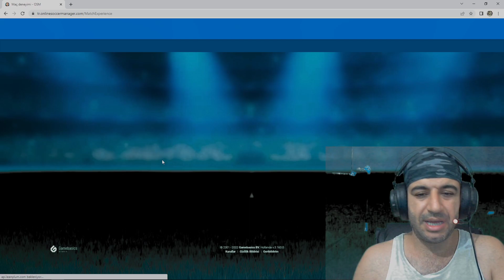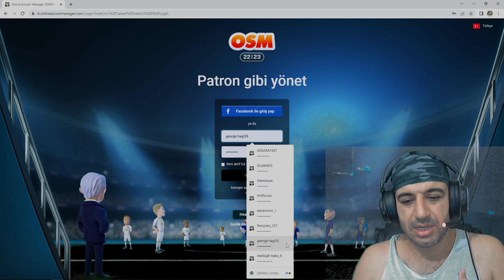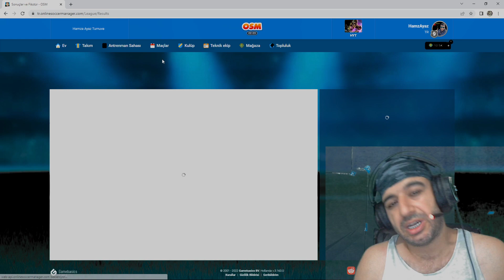Osm 2022 Hamza Ayaz Turnuva Eleme Ligi 9. Maç İnceleme Online Soccer Manager 2022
Turnuvamızda 9. Maçlar Geri Kaldı Şaşırtan Sonuçlarla Analizimiz Sİzlerler